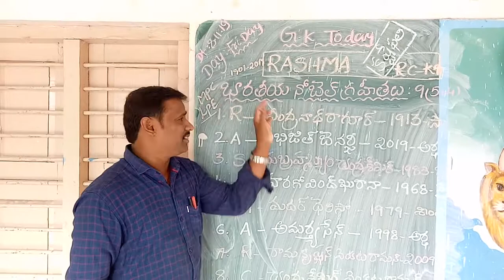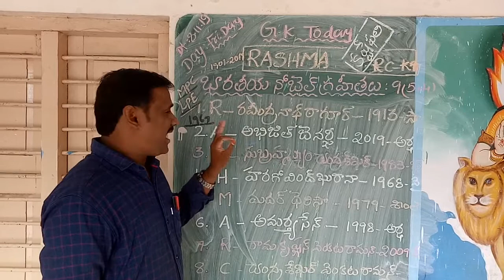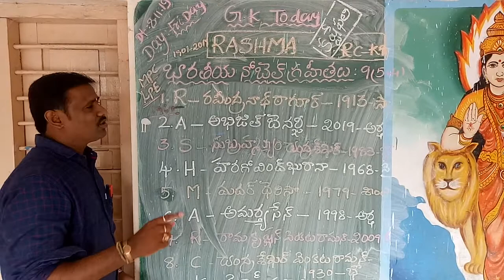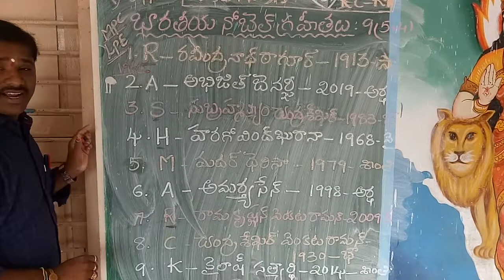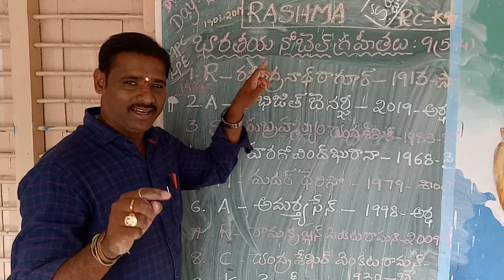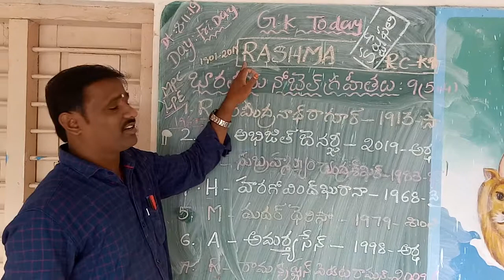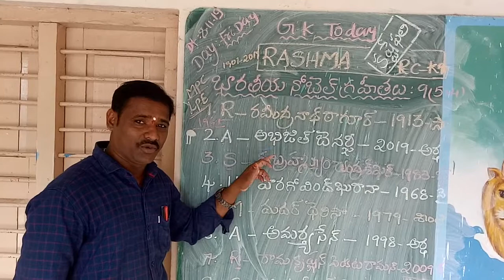భారతీయ నోబెల్ గ్రహీతలు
Shortcut